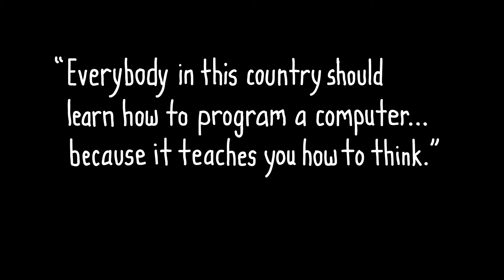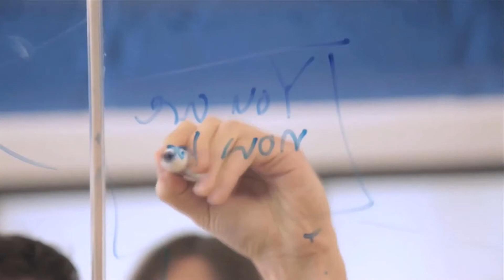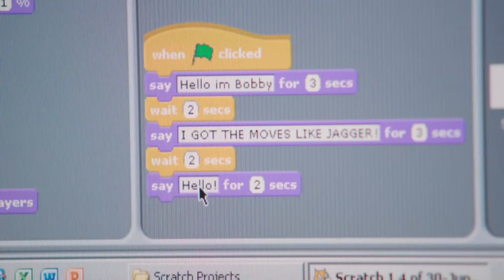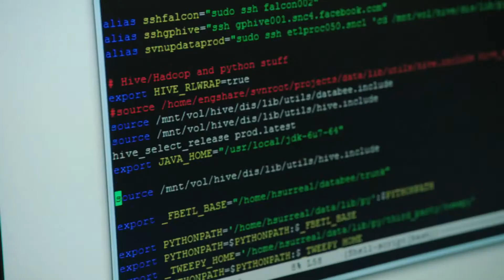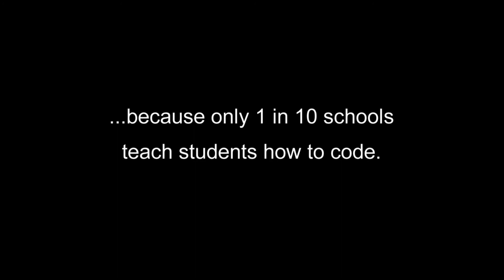Short Film To Inspire Kids To Learn How To Code.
Watch Zuck, Bill Gates, Jack Dorsey, & Others In Short Film To Inspire People To Learn How To Code.